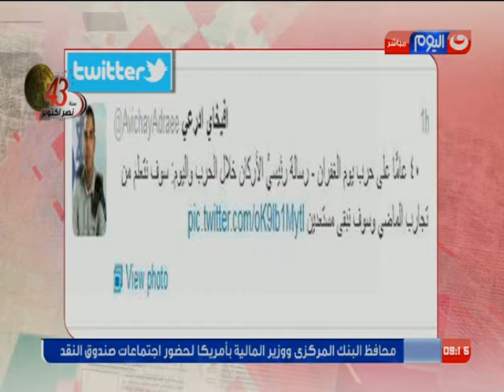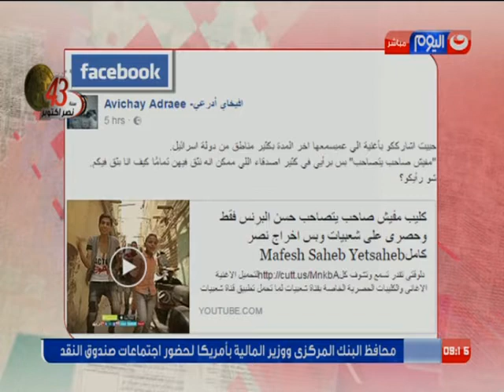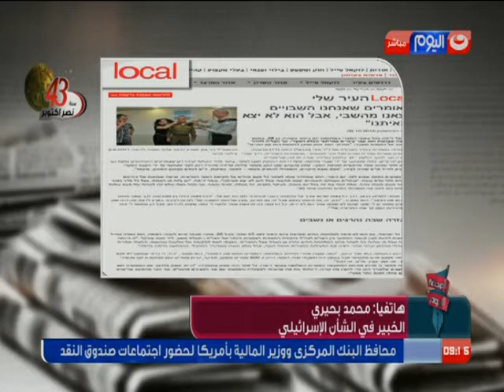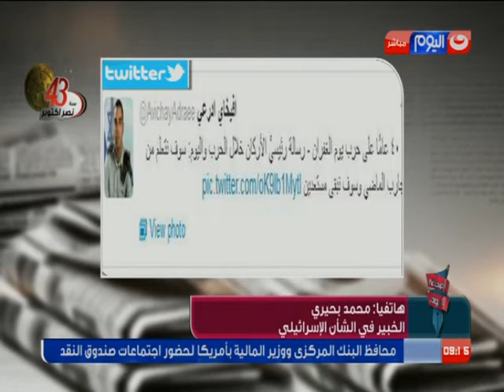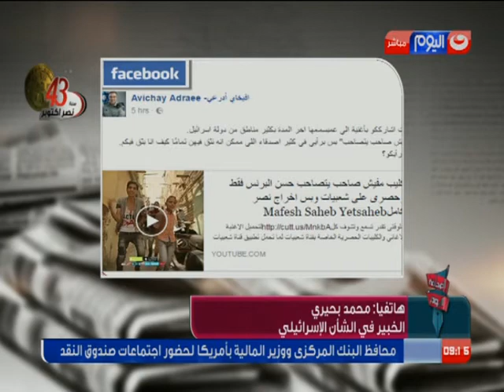الصحافة اليوم | افيخاي ادرعي المتحدث باسم الجيش الاسرائيلى ينشر "مفيش صاحب بيتصاحب"